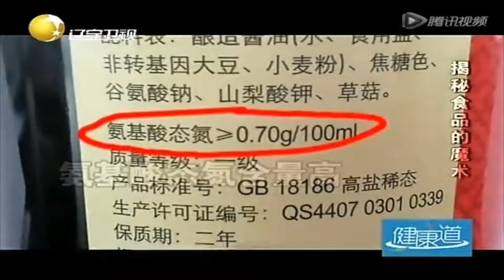保障儿童尽量在家吃饭，选购时注意配料表丨健康道